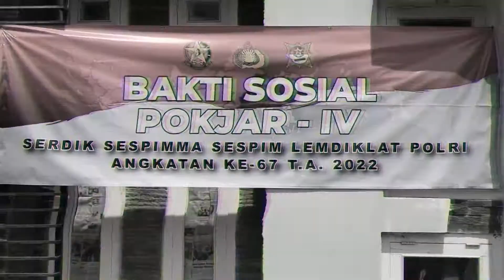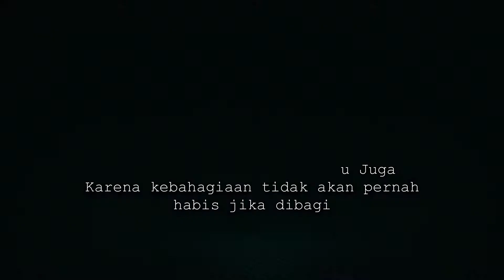Bakti Sosial Serdik Sespimma angkatan 67 didampingi Kapolres Tegal di Desa Dermasuci Pangkah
Pemberian 300 paket sembako yang diharapkan dapat membantu perekonomian warga masyarakat Desa Dermasuci yang beberapa waktu lalu diterpa bencana alam tanah bergerak dan tidak sedikit warga yang harus kehilangan tempat tinggalnya.
mari berbagi kebahagiaan, karena kebahagiaan tidak akan pernah habis saat kita bagikan terhadap seasama